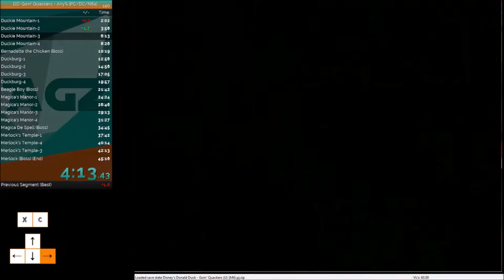Speedrun - Donald Duck Quack Attack (45:08) (Personal Best) (N64 Emu) (Second Place)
Edit: had a 45:05 today (day after this run) on twitch, watch it

Not a run I can truly be happy with on a technical note, but it was still a PB, so yay :) - Only took half a year to improve my PB xD

► Intro Maker
Myself